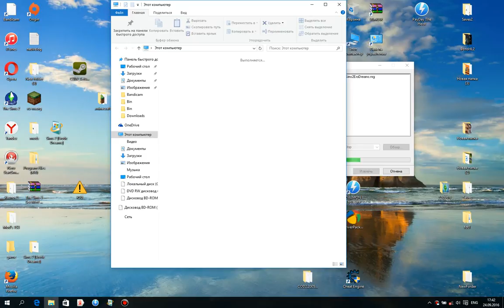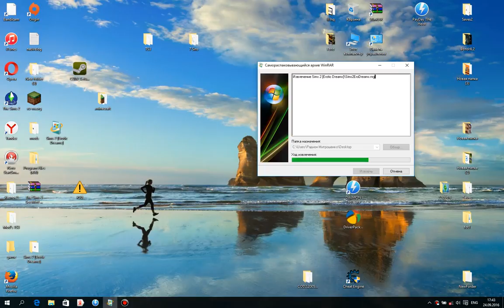The Sims 2 Erotic Dreams- Извлекаем файл!